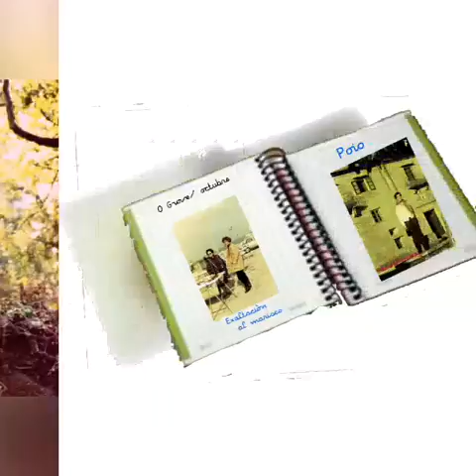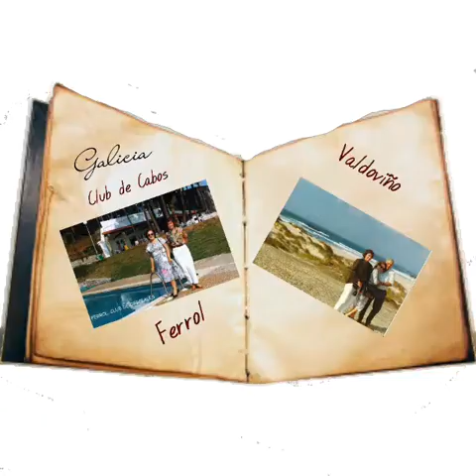Mis vacaciones en Marín con excursiones a Portugal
Algunas fotos mías de Galicia